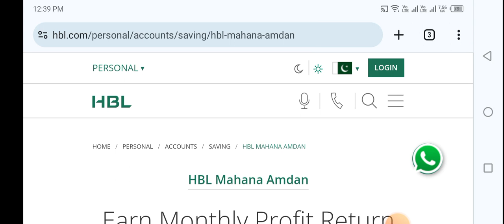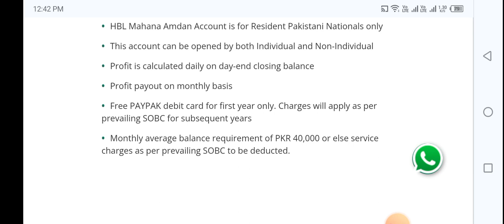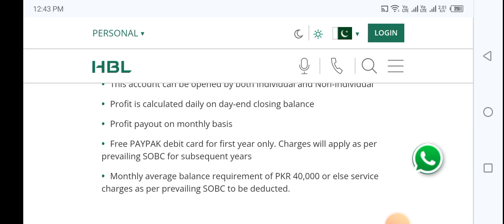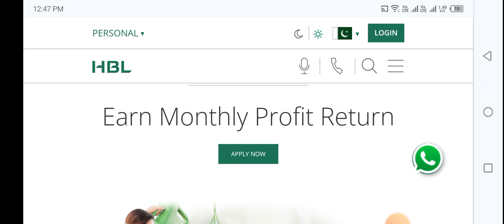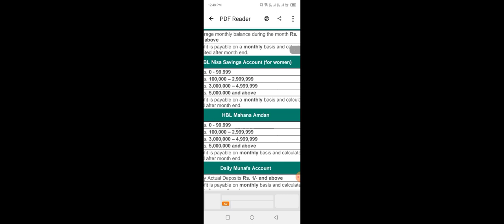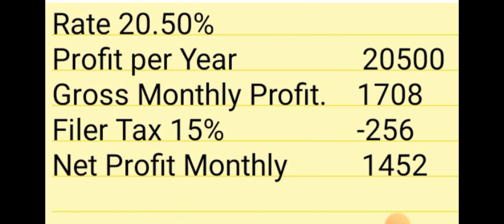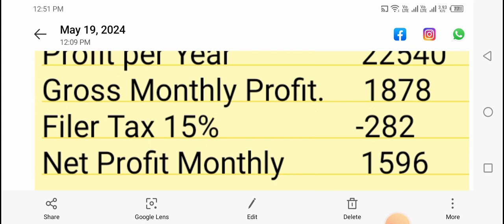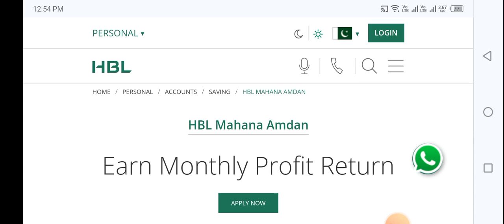HBL Mahana amdan saving account| HBL Saving account Profit rate 2024| HBL Best saving account 2024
hbl saving account profit rates 2023
national savings
national savings